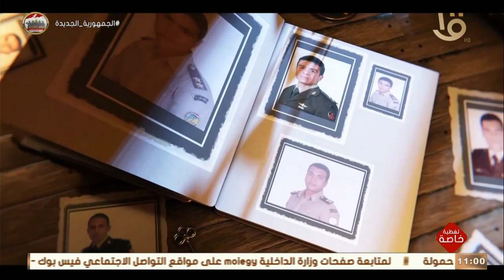تغطية خاصة | من كل بيت مصري.. الرئيس السيسي يشهد فيلم تسجيلي عن تضحيات الشهداء